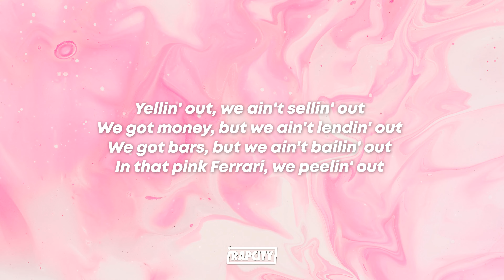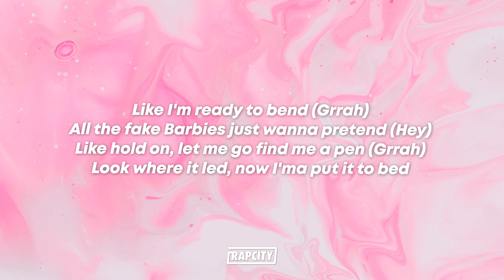Nicki Minaj & Ice Spice - Barbie World (Lyrics)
🎵 Lyrics:

I'm always yours, ooh woah (Stop playin' with 'em, RIOT)

Rad, but he spank me when I get bad
I'm in LA, Rodeo Drive
It's Barbie, bitch, if you still in doubt (Oh)

All the fake Barbies just wanna pretend (Hey)